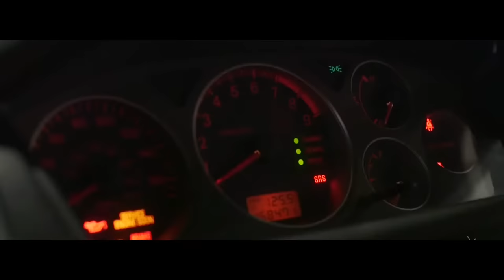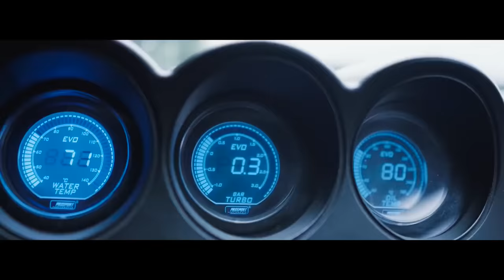ON MY MIND x HEADS WILL ROLL JDM Edit - Bryz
Yep, jdm edit again.

No, dont do that at home. Always drive safe.

Cars in the vid:
S14 240sx 2jz swapped
Subaru STI (2005)
Mitsubishi Lancer Evolution X
BMW 4 Series
Mazda RX-7 Veilside Fortune